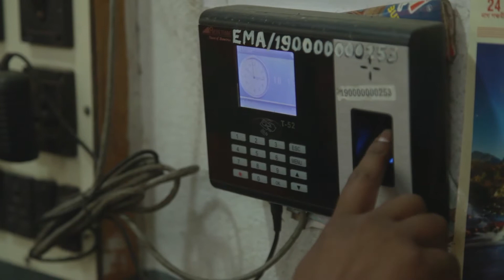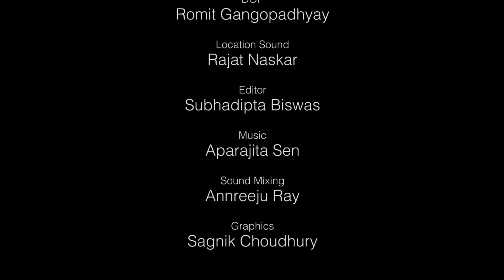NABADIGANTA (NEW HORIZON)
Documentary film elaborating on the Fair Trade for EMA ( Equitable Marketing Association) at Baruipur, West Bengal, India has recently been shot at location.
"Montage" is an unique organisation providing shooting locations to Television, Feature Film, TVC, Photoshoots, Music Videos & Look tests.
Montage is also into production of Documentary, Web Series & Television Program.
Crew Members:
Executive Producer - Rajat Sengupta.
Director- Subrato Sengupta
DOP - Romit Gangopadhyay
Editor - Subhadipta Biswas
Location Sound - Rajat Naskar
Sound mixing - Annreeju Ray
Graphics - Signik Chowdhury